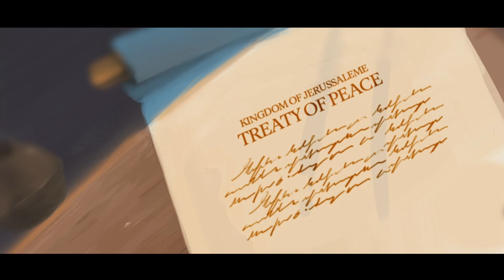⚔️ Salahdin Season 2 | All Episodes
Salahdin, the master strategist, didn't waste the Crusader truce—he built up his forces and expanded in Syria, eventually taking Aleppo. Not just a military genius, he stabilized Egypt, fortified defenses, and secured trade routes. Even in war, he showed mercy—his fair treatment of Jerusalem's residents in 1187 is legendary. A true leader! 💪

🔁 Share and Help us spread the Message of the Salahdin series.

We are humbly thankful to our amazing Patreons for their continuous support since Day 1 and for making it possible for our works to reach billions of people